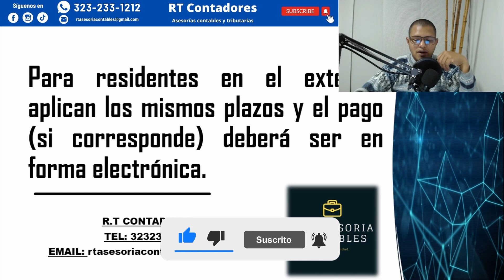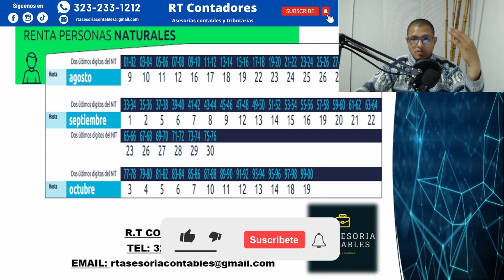A TIEMPO Y SIN PROBLEMAS | Estas son Fechas clave para declarar en Colombia | DIAN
En este video informativo, te proporcionaremos las fechas clave que debes tener en cuenta para presentar tu declaración de renta en Colombia. Descubre por qué es vital no esperar hasta el último momento y evita posibles multas y sanciones. Te brindaremos información precisa y clara sobre los plazos establecidos por la DIAN para que puedas organizar tus finanzas personales de manera adecuada. No te pierdas esta oportunidad de estar al día con tus obligaciones tributarias y asegurarte de cumplir con los plazos establecidos. ¡Prepárate para presentar tu declaración a tiempo y sin preocupaciones! Haz clic ahora y mantén tus finanzas en orden.

Si deseas tener una asesoría profesional puedes llamarnos o escribirnos al 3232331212

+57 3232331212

 RT. Asesorías contables

RT. Asesorías contables